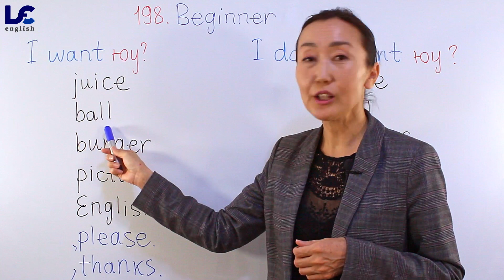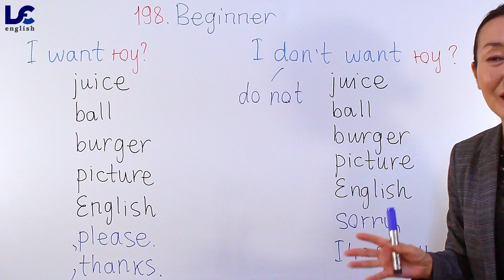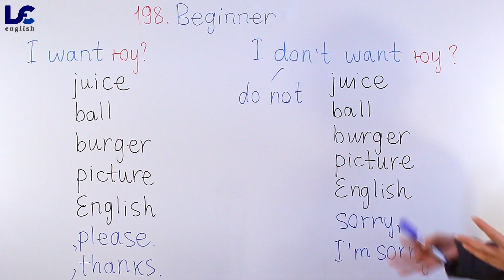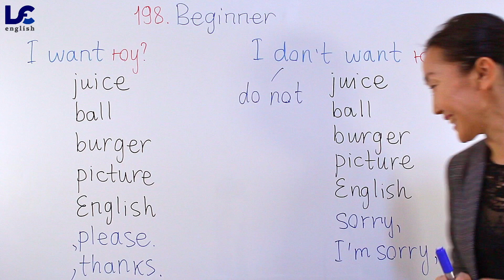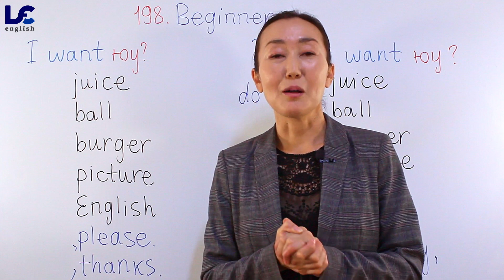🌍 198-р хичээл: СУУРЬГҮЙ АНХАН ШАТАНД ХЭРХЭН ЯРЬЖ СУРАХ ВЭ?